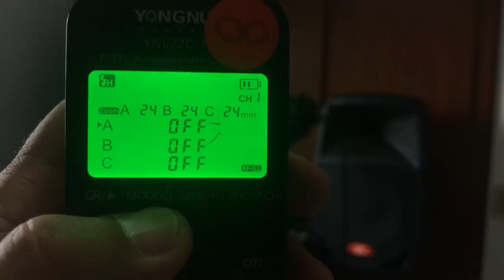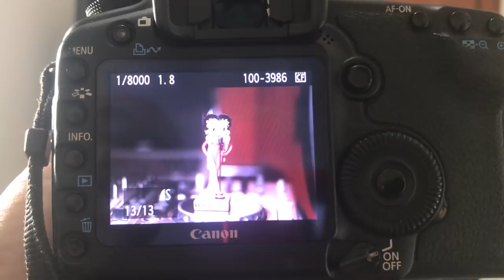Dica 92 - HSS com qualquer flash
Uma dica muito legal e útil para quem quer fazer HSS mas tem somente flash simples ou para fazer com tochas de estúdio o HSS e fotografar com velocidades de até 1/8000.
ATENÇÃO PARA QUEM TEM NIKON: VAMOS LÁ O RÁDIO TX DA NIKON COLOCA O BOTÃO AF/SS EM SS, COLOCA O BOTÃO MODE EM TTL, PRONTO ESTÁ EM HSS PARA QUALQUER FLASH COMUM.